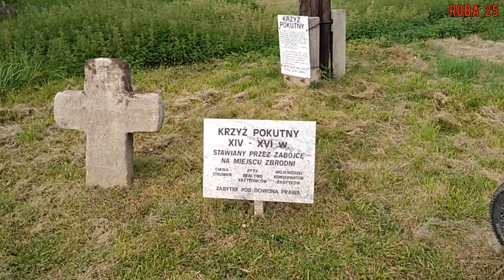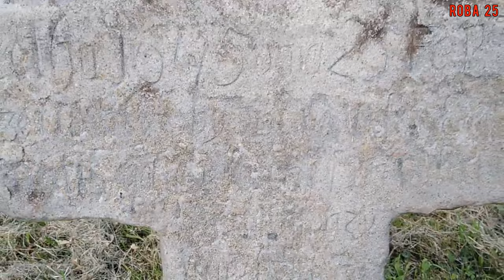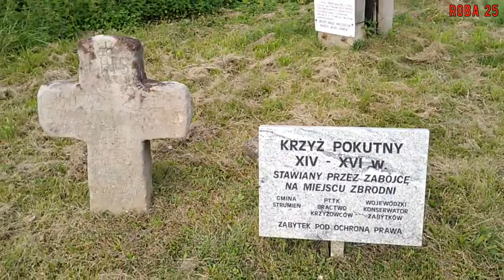Odpokutować po zbrodni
Rowerem na miejsce morderstwa.